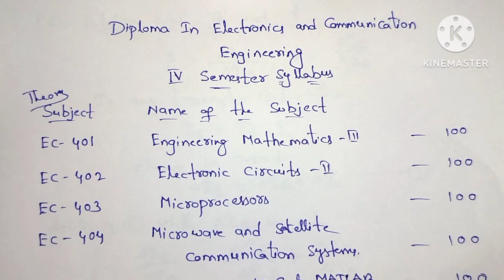Introduction to C 20 Diploma ECE 4th semester syllabus//in Telugu//Diploma/Pls subscribe for more